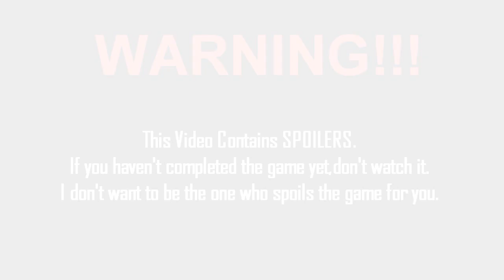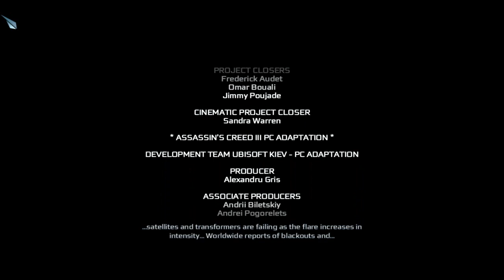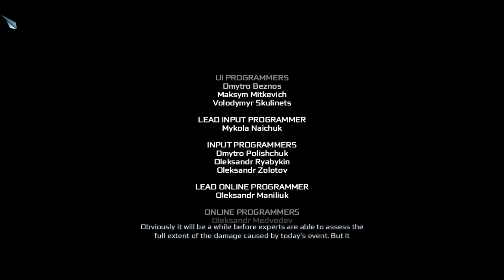Assassin's Creed III[PC] - AC3 Ending-Moment of Truth[Contains SPOILERS][HD]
SPOILER ALERT.!

Watch the awesome ending of Assassins Creed III here.Leave your feedback on the game here.
Was this the end you expected?Are you impressed by the story?Other than the stroy what all elements did u love and what all things did u hate in the new game.!!
Where will the next AC take place?